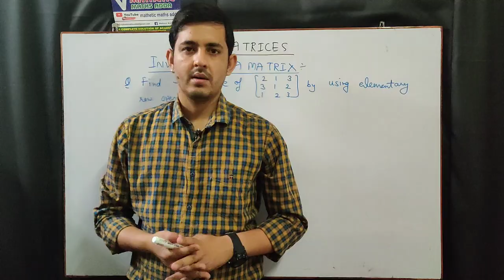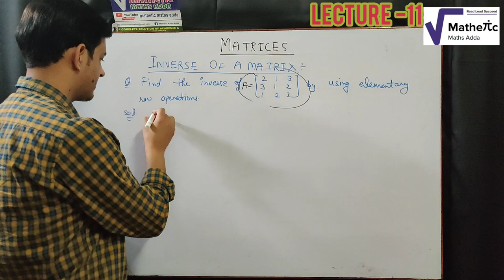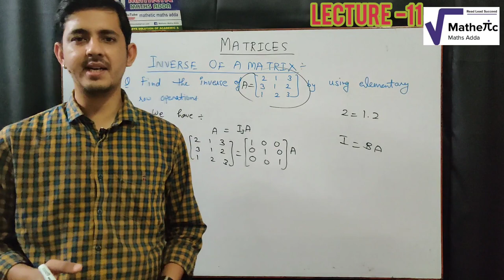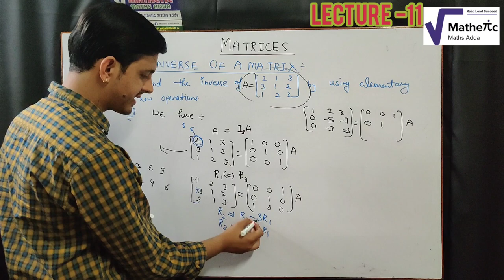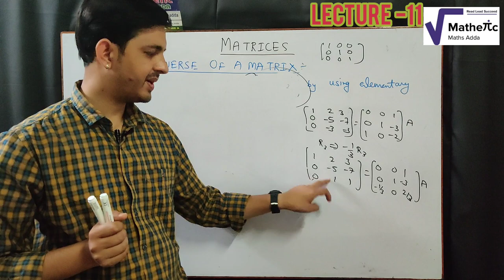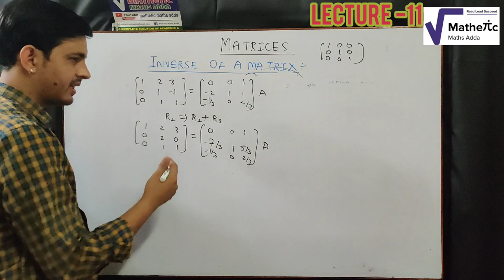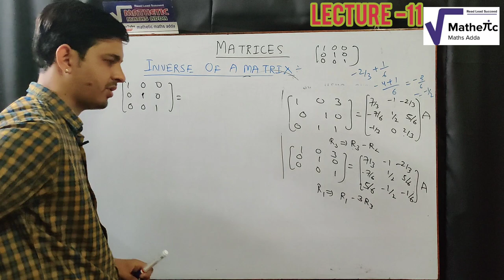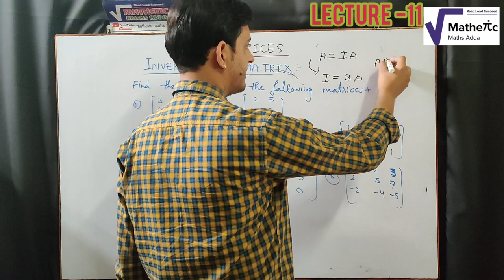MATRICES (LECTURE-11)| 12th| By- Vinay Pandey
This vedio consists of the Inverse of a Square matrix using  elementary row operations .